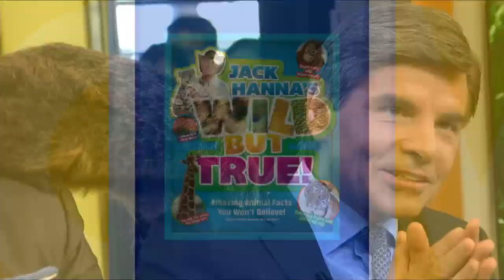Jack Hanna and His Furry Friends Visit 'GMA'!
Watch what happens when Hanna brings clouded leopards, baby warthogs and a binturong to our Times Square studio.